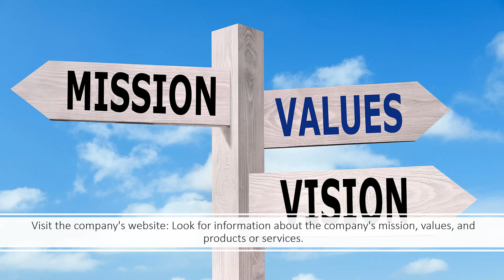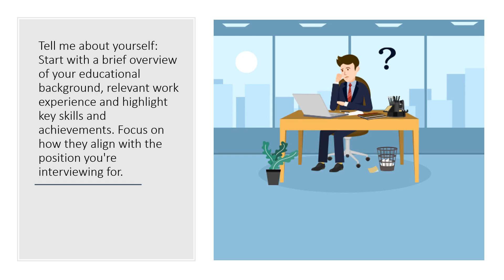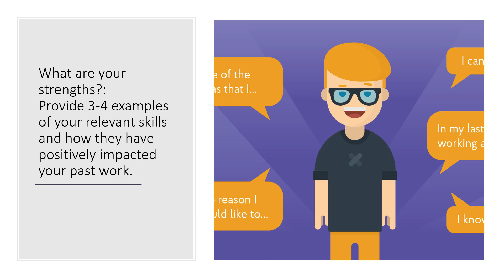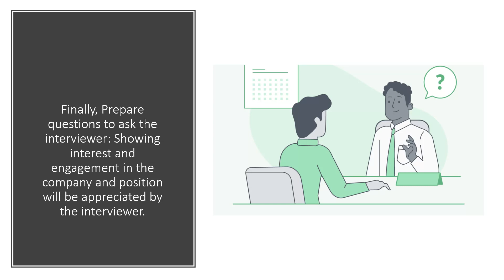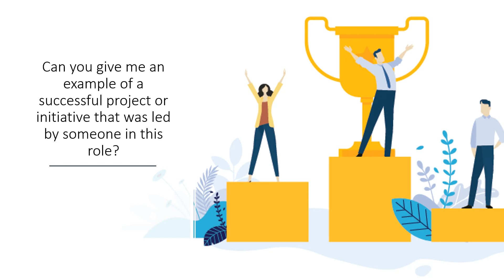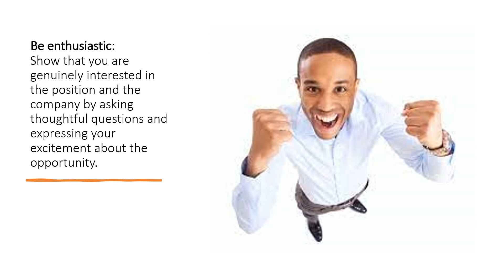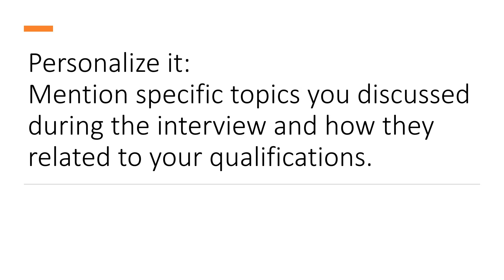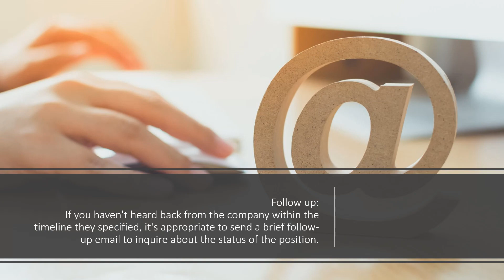Shining in Your Interview: Tips and Tricks for a Successful Meeting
Hello everyone, and welcome to today's vlog where we'll be discussing some of the top tips and tricks for acing an interview. Whether you're an experienced professional or just starting out, these tips will help you make a great impression and increase your chances of landing the job. So let's dive in!